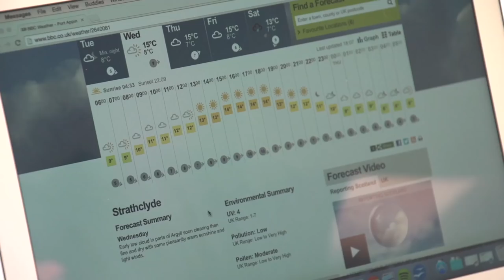Top 10 Tips For Wilderness Mountain Bike Rides – Tips For All Day MTB Rides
An epic all day ride is one of the best things you can do on a mountain bike. Here's how to get the most out of your day.

Riding all day in the mountains, in the hills, or just being out on your for a full day is great. It's one of the things that can really unite mountain bikers of all disciplines – there's going to be something for everyone when you're out on your bike all day.

But, there are definitely a few things that you should be aware of from a safety point of view and also just to make sure that you make the most of your time on the bike.

999 - 99 Days